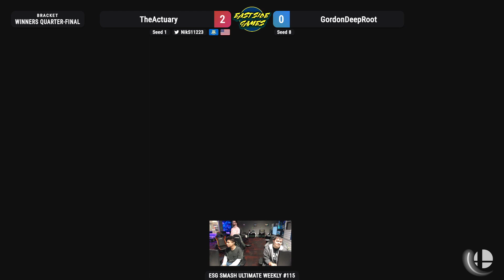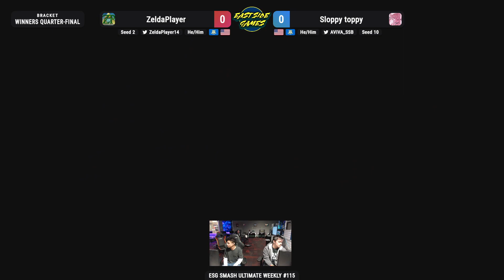ESG Smash Ultimate Weekly #115 - ZeldaPlayer (Byleth) vs Sloppy toppy (ROB, Aegis) Winners Quarters